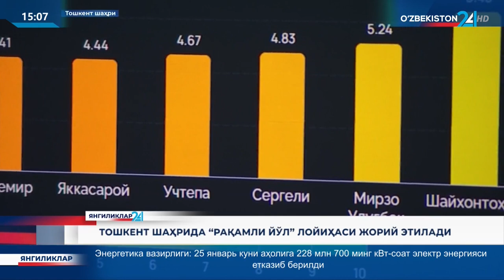Toshkent shahrida “raqamli yoʻl” loyihasi joriy etiladi